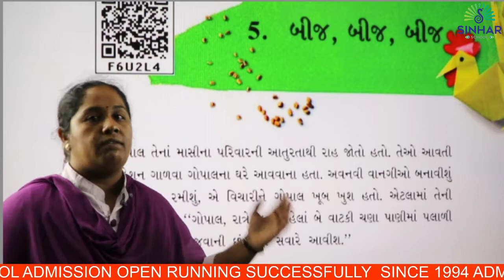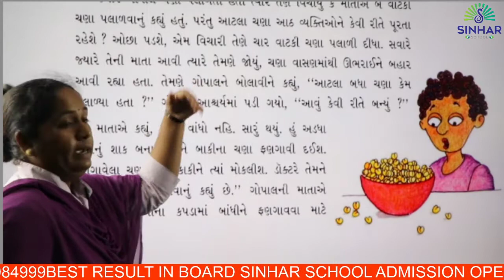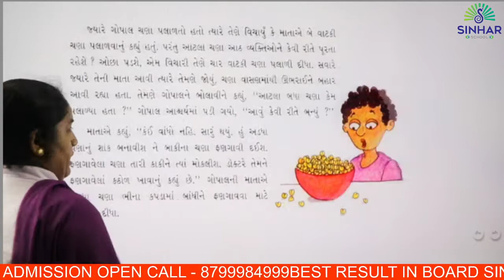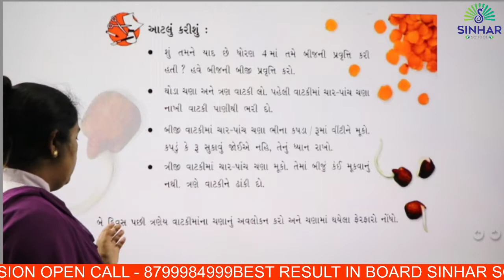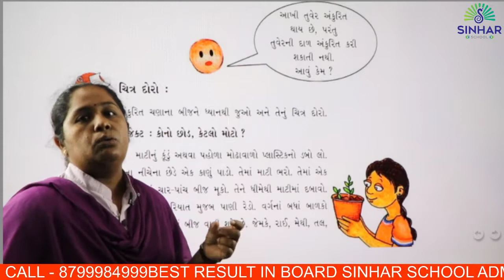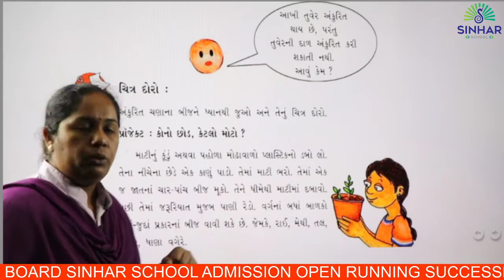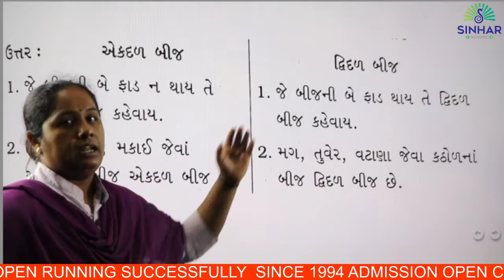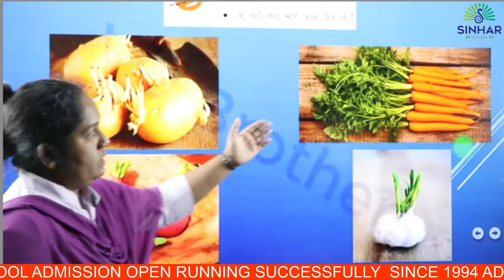STD 5 ENVIRONMENT CH 5 BIJ BIJ BIJ - BIJ UGVANI PRAKRIYA, EK DAL DVI DAL BIJ L 1